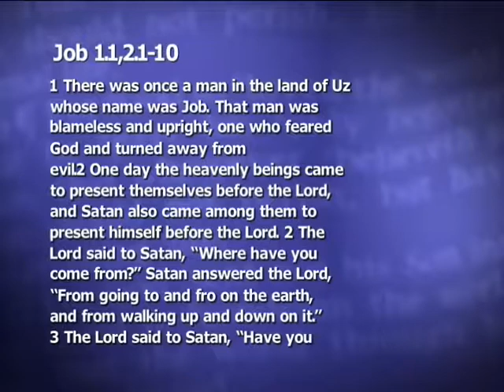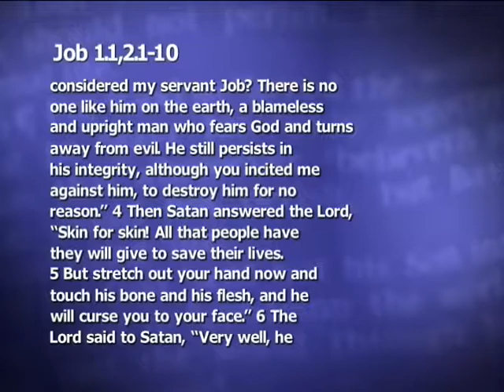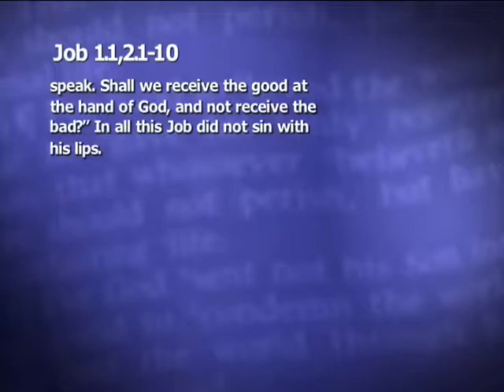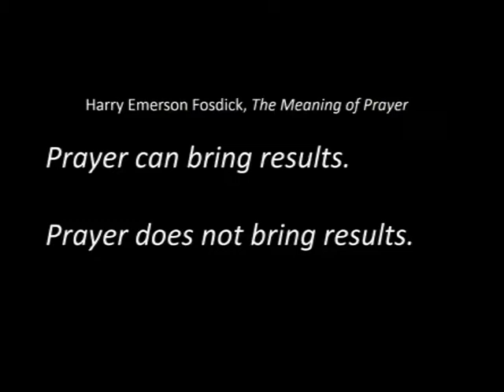February 3, 2019: Unanswered Prayers: Health